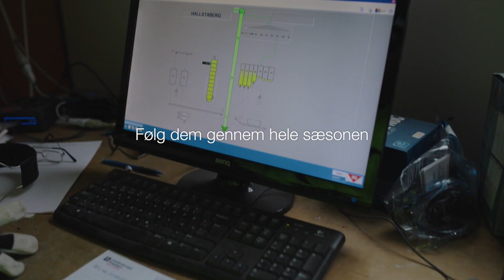Follow a Farmer - Jens-Martin Bramsen - S2:E4 - Regnen kommer: Har markerne klaret tørken?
Jens-Martin og Crop Manager Søren Severin fra BASF tager i markerne og giver en status på, hvordan det er gået, nu hvor vi nærmer os høst. Vi får endda et bud på det endelige udbytte i hveden.
Rajgræsset, hvor Jens-Martin har valgt at køre Medax Max en enkelt gang i stadie 37. Han har gradueret ret meget, for der er ret store forskelle i marken, der har nogle tørre bakketoppe.
Hveden har også lidt tørkepletter, men den gode jord har hjulpet den på vej. Nu skal kernerne bare fyldes.
De når også at kigge forbi den tørkeramte spinat, som er sprøjtet med Focus Ultra, inden de må gå i ly for regnen.

00:01 Hvad skal vi se i dag?
00:34 Follow a Farmer intro
00:51 Gradueret vækstregulering i rajgræs
03:03 Hveden og et udbyttegæt
05:19 En regnfuld status på spinaten
06:34 Hvad skal vi se i næste video?

Follow a Farmer giver dig mulighed for møde 7 landmænd fra både Danmark, Sverige og Finland og få indblik i deres erfaringer, idéer og tanker i udviklingen af deres forretning ud fra hver deres perspektiv.

▬ Om denne kanal ▬
BASF Agricultural Solutions Danmark udvikler, tester og sælger landbrugsløsninger til beskyttelse af afgrøder, frugt og grøntsager, skadedyrsbekæmpelse, frøbehandling, biologiske stoffer, dyrkning og digitalt landbrug. Vi erkender, at landbrug er det vigtigste job i verden, og vi er her for at hjælpe dig med at udvikle din virksomhed med rådgivning, support og indsigt.